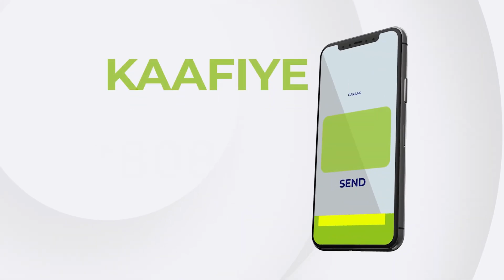Sucuudiga Oo La Wareegaya Jasiirado Bada Ku Yaala